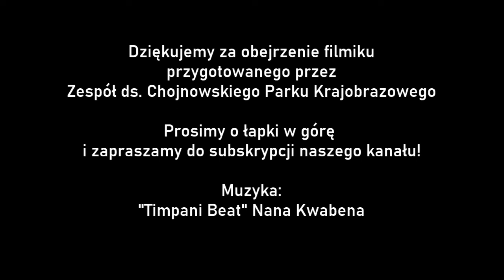Karmniki z Chojnowskiego Parku Krajobrazowego / Winter bird-feeding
Spadł śnieg, więc wiele osób rozpoczęło dokarmianie ptaków w przydomowych karmnikach. W tym roku w ostatni weekend stycznia weź udział w Zimowym Ptakoliczeniu z Dystansu, a wyniki prześlij do OTOP.

Utwór "Timpani Beat" autorstwa Nana Kwabena jest dostępny na licencji Biblioteki audio YouTube i jest wykorzystany zgodnie z Warunkami korzystania z YouTube.